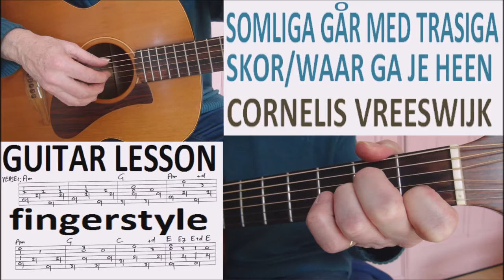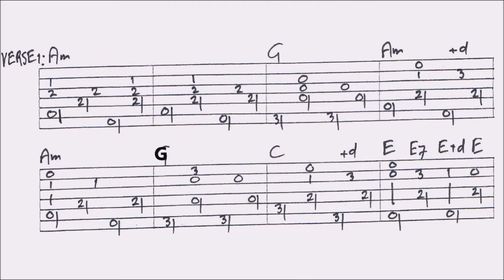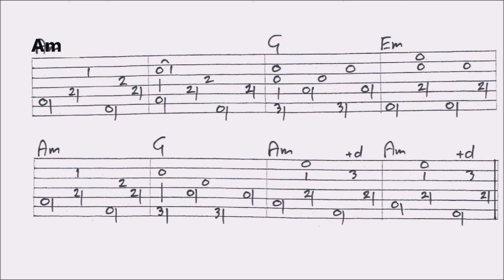SOMLIGA GAR MED TRASIGA SKOR - WAAR GA JE HEEN - CORNELIS VREESWIJK - fingerstyle GUITAR LESSON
This lesson contains a combination of slow picking, close ups and tabs. You’ll find a VIDEOTAB of this arrangement at the end of this video. For the FULL TAB of this lesson (renewed): go to my